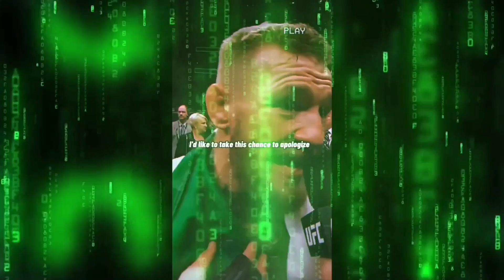MARVELS BLADE NOT EXCLUSIVE